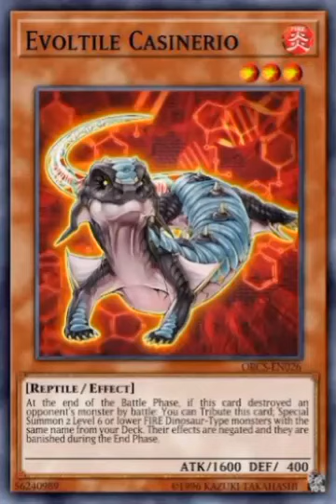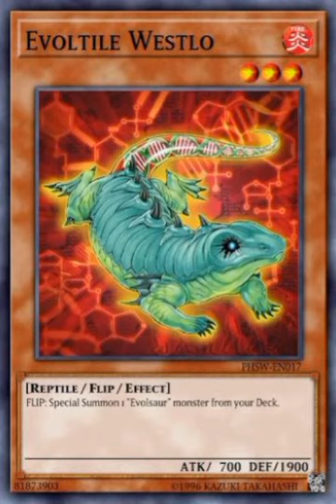All Evoltile Cards in Yugioh